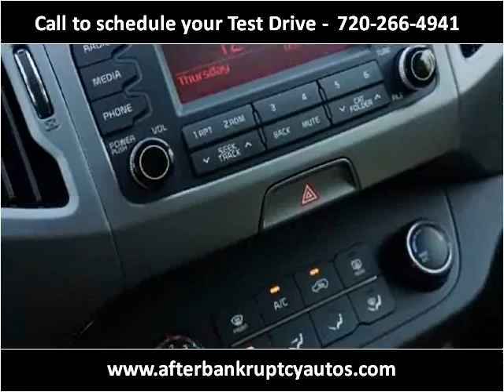2015 Kia Sportage Used Cars Littleton CO